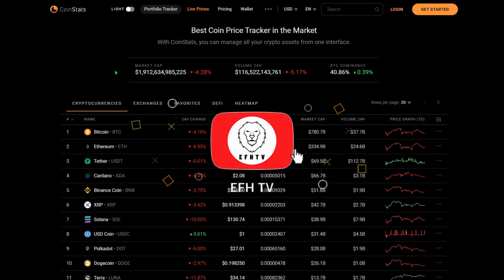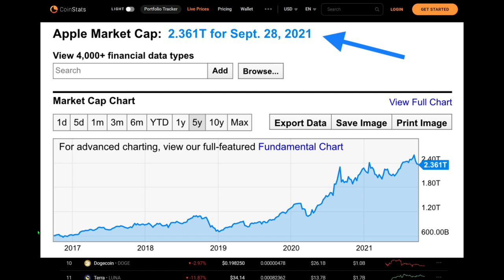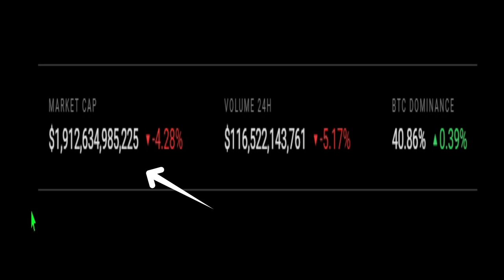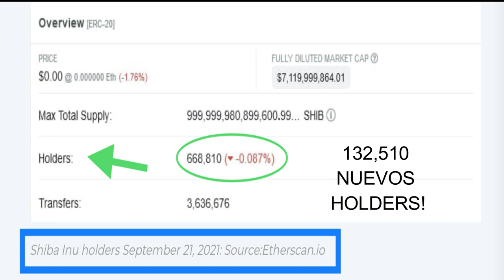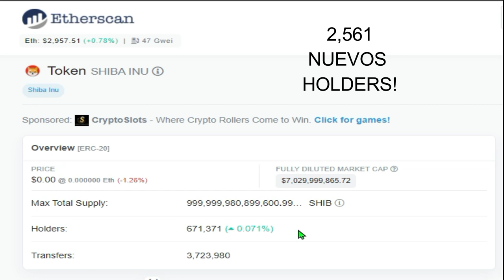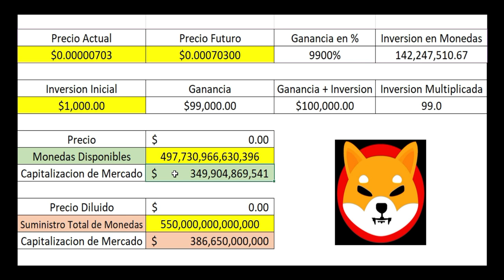Voy a ganar muchísimo dinero con Shiba Inu!